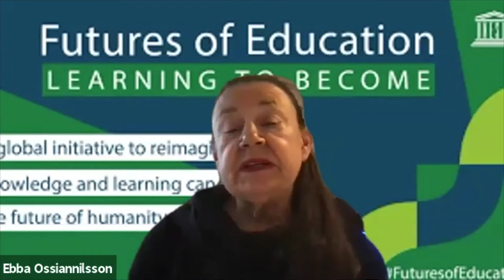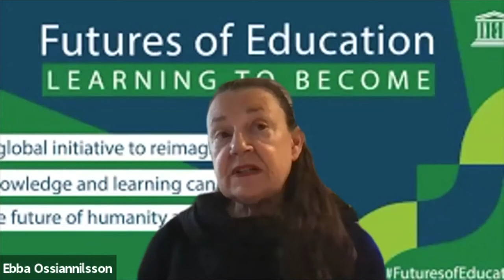Interview with Ebba Ossiannilsson - Open Education Champions series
Kristopher Meen, Librarian at NUI Galway, IE, interviews Ebba Ossiannilsson, Chair, Ambassador of the ICDE OER Advocacy Committee, SE.
to discover more.